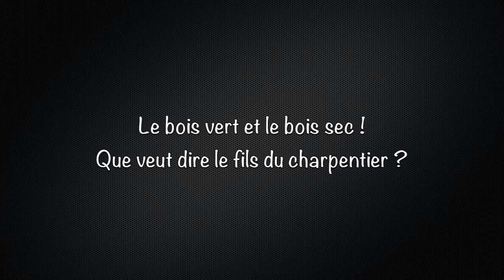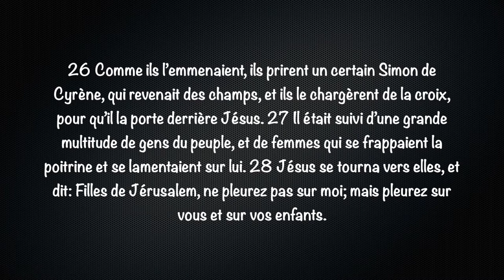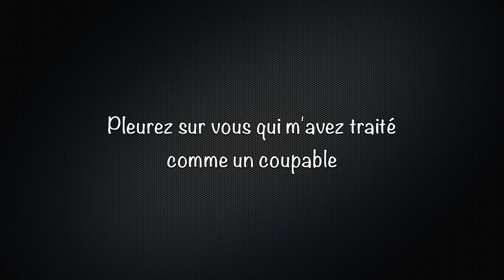135_Jésus condamné étant non coupable #3 Luc 23.26-31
Le bois vert et le bois sec ?? Que veut dire le Fils du charpentier ?